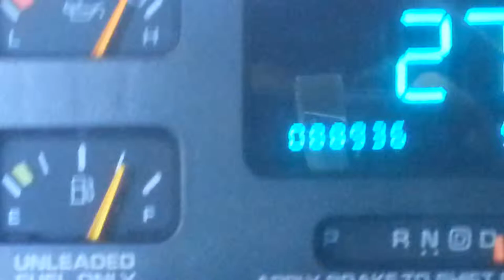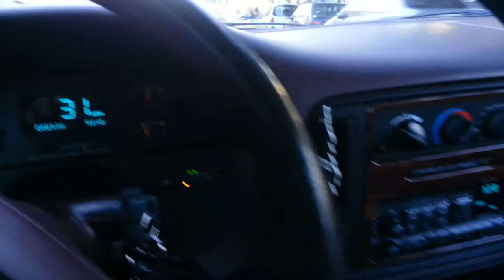1996 chevy caprice classic